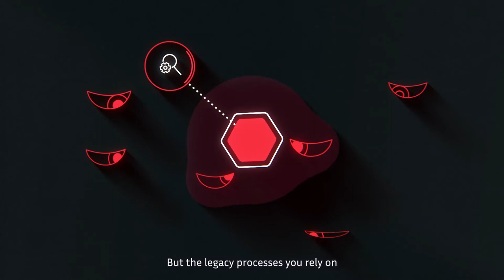YesWeHack at 600Minutes Information and Cyber Security 2021, Finland (Spotlight)